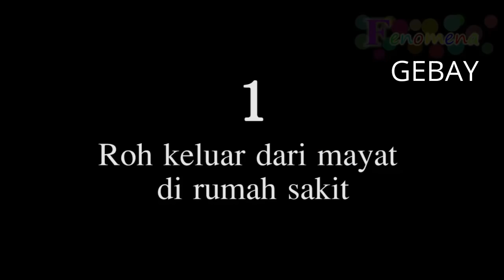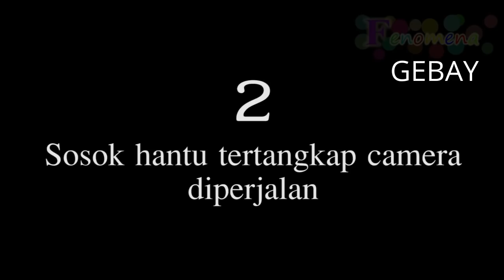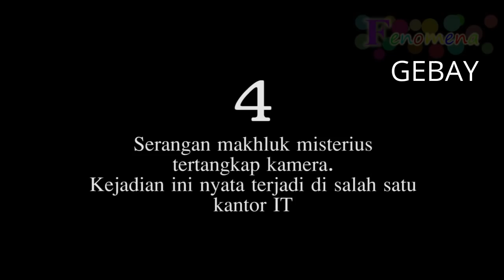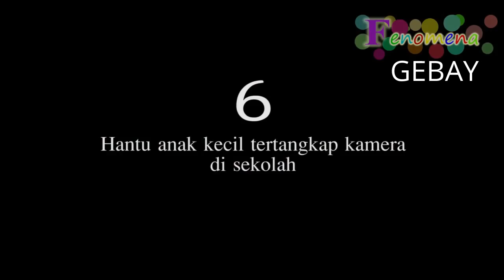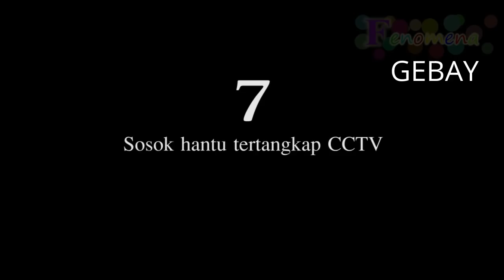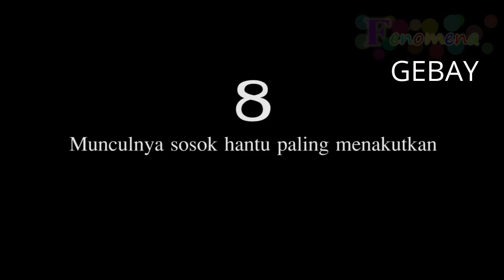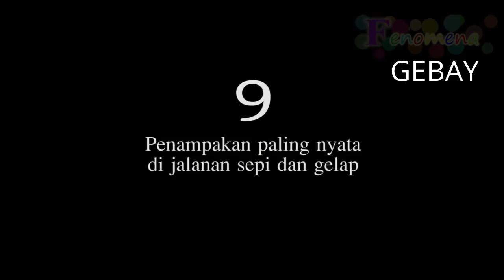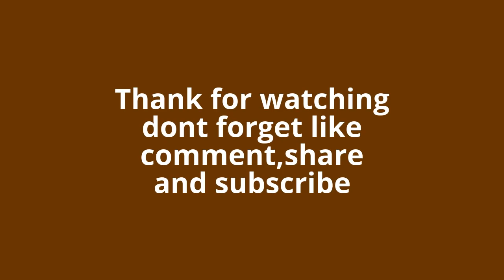Cuplikan rekaman yang bikin kita merinding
Mengerikan bukti rekaman penampakan mahkluk halus
 bukti rekaman penampakan mahkluk halus
penampakan mahkluk halus
Mengerikan bukti rekaman penampakan